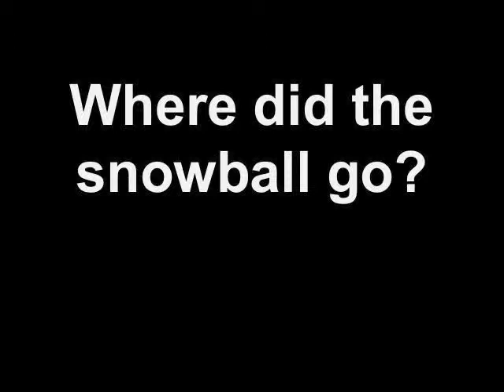Where did the snowballs go - Cricket & Black Magic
Magic digs to find the snowballs